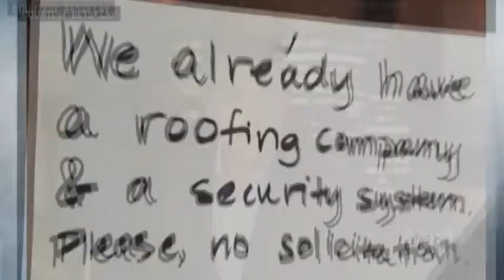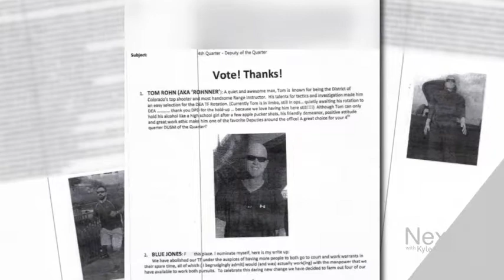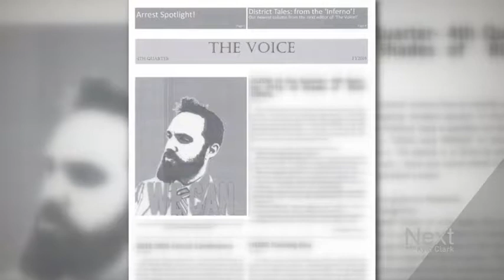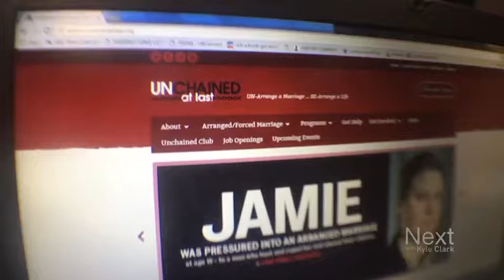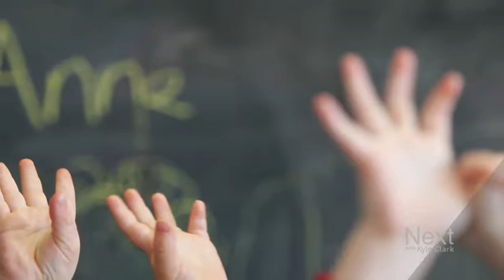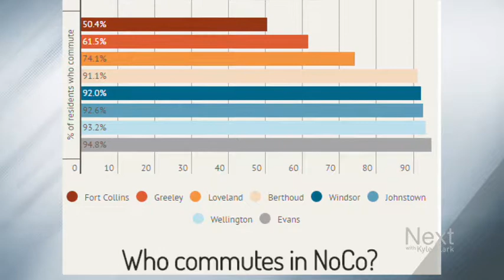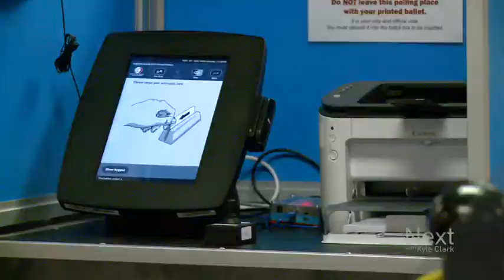Underage marriage happens in Colorado; Next with Kyle Clark full show (5/9/17)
How Colorado lawmakers make their own rules - A U.S. Marshal's Office Internal email that'll make you blush - Underage marriage isn't always a world away - Goose heroes - Confessions of a substitute teacher
Share something cool with us: